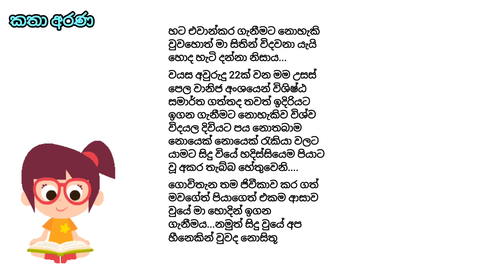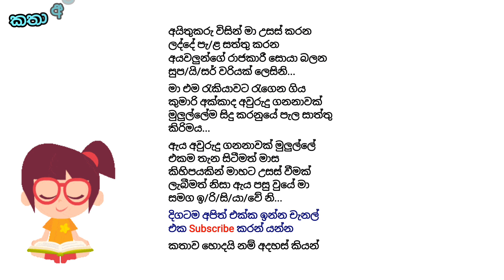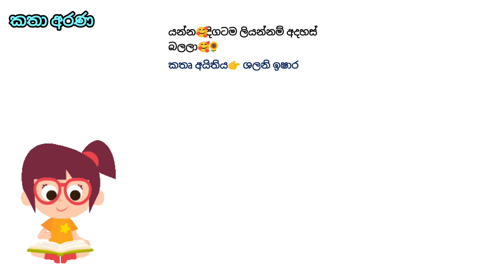යුවති අලුත්ම නව කතාව |කතා අරණ ,Katha Arana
කතෘ අයිතිය👉 ශලනි ඉෂාර

✅නවකතා සිංහල
✅කෙටිකතා සිංහල
✅Novels sinhala
✅Nawakatha
✅Ketikatha

🔊Music
✅YouTube studio

🎥Video editor
✅Inshot app